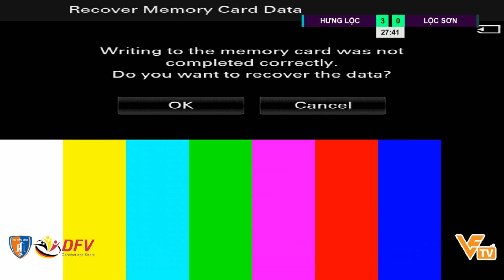🔴 TRỰC TIẾP HƯNG LỘC VS LỘC SƠN|🏆 GIẢI BÓNG ĐÁ ĐỒNG HƯƠNG HẬU LỘC TẠI HÀ NỘI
🔴 TRỰC TIẾP HƯNG LỘC VS LỘC SƠN
🏆 GIẢI BÓNG ĐÁ ĐỒNG HƯƠNG HẬU LỘC TẠI HÀ NỘI
🏟 Sân bóng Tuấn Phong - Thanh Xuân - Hà Nội
🎥 Vietnam Football TV - VFTV